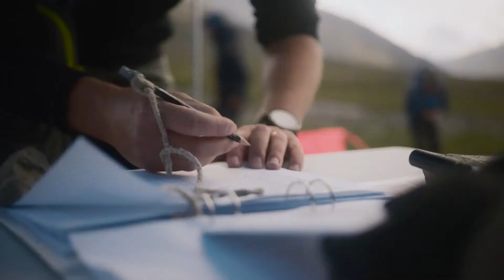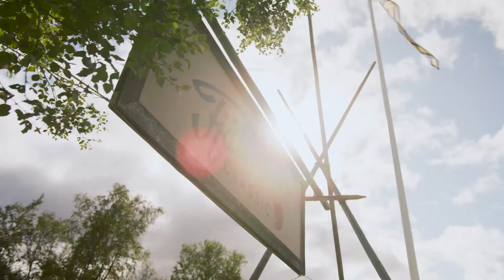피엘라벤 클래식 스웨덴 2019